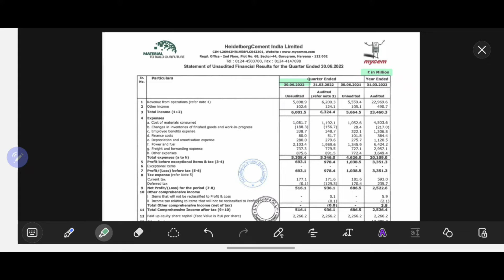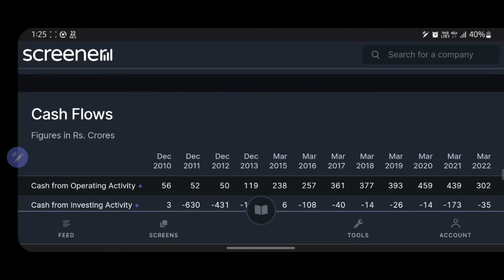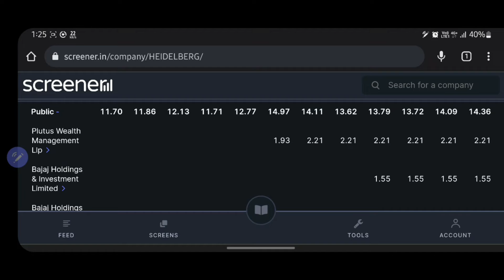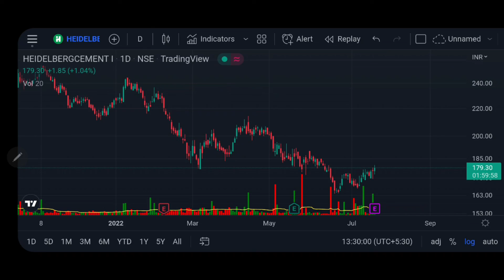HEIDELBERG CEMENT Q1 FY'23 result || Heidelberg cement latest news || Detailed analysis || Stocks